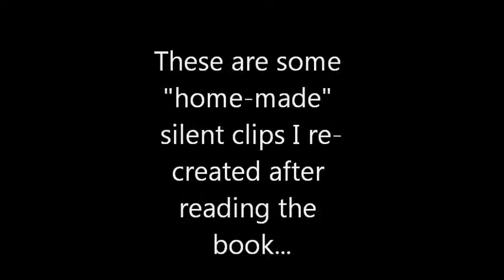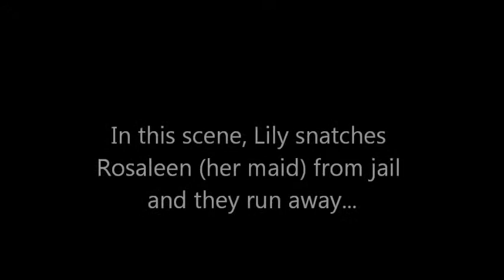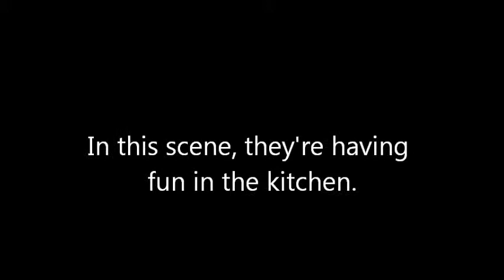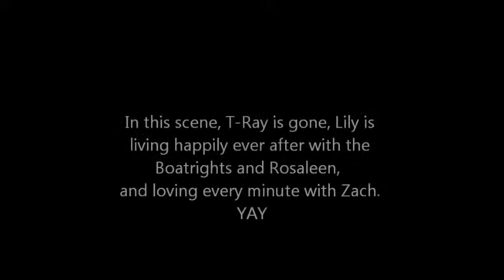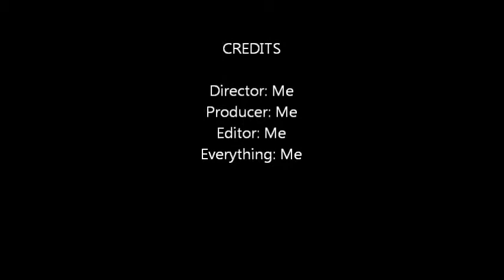Silent Film (S.L.O.B.)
This is a silent film of "The Secret Life of Bees". It's for my Survey to American Lit. class book project and I hope you enjoy :,D

The project was to select a piece of music that I thought would capture the feel or tone of each section, but I decided to take it one awkward step further...